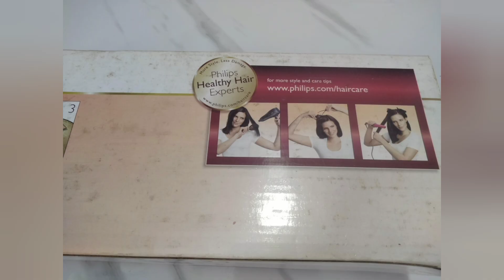Philips hair dryer || salon Dry compact || honest review